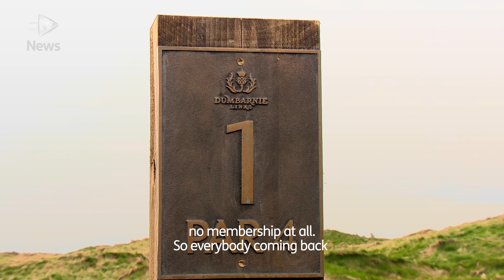Scottish golf industry hit hard by lack of tourist tees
Scotland may be on course to return to normality in the months to come but for the country’s golf tourism industry the effects of the pandemic are still taking a serious toll.

Courses up and down the nation are open to locals but for those who run them, the lack of international travellers making a pilgrimage to the home of golf has seen takings plummet and business owners are concerned about the impact.

This time of year would normally see an influx of tourists with clubs in bag, ready to spend money that helps to sustain the golfing economy in Fife but insiders told STV this year is looking difficult.